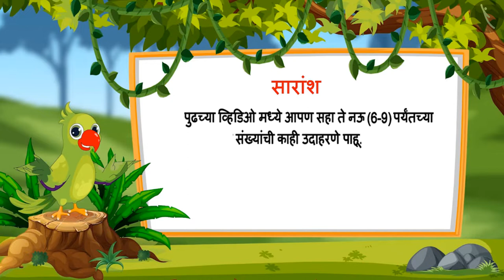सहा ते नऊ पर्यंतच्या संख्या | Part 1/3 | Numbers from 6-9 | Marathi | Class 1